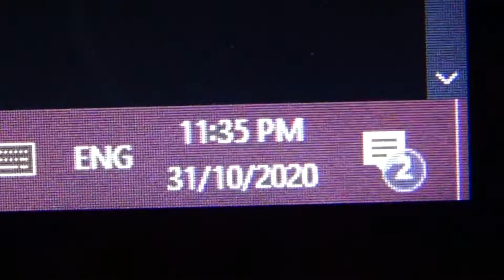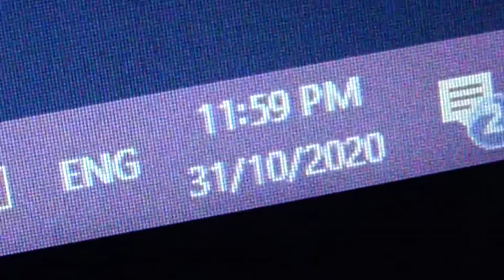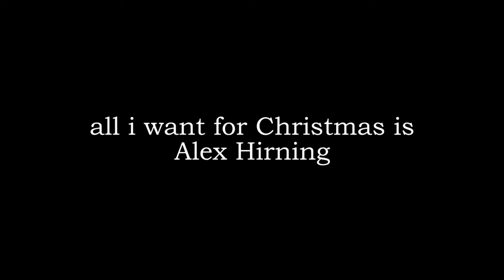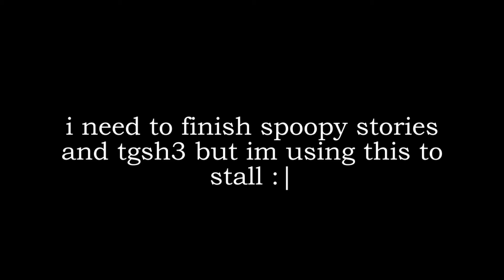Crazy Christmas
The most wonderful, most capitalistic time of the year! This short anthology adventure will take you through the world of capitalism, mass-market manipulation, hard labor, and political tension that Christmas is built on!

Click a timestamp below to watch a specific section of the video.

00:00 - Part 1: Midnight Sale!
02:09 - Part 2: Amazon & Autocorrect
05:04 - Part 3: Countdown: Family Dinner Challenge
06:19 - Epilogue & Credits